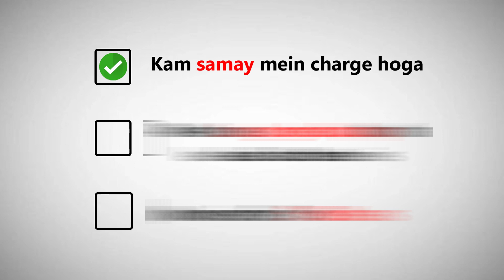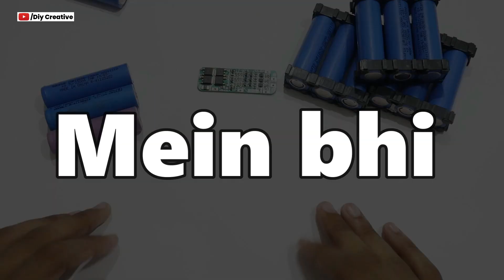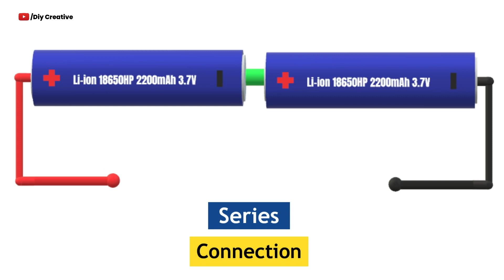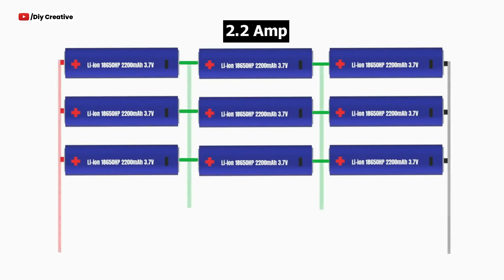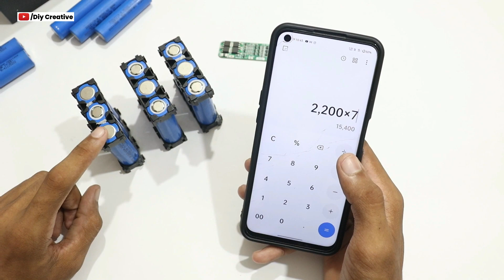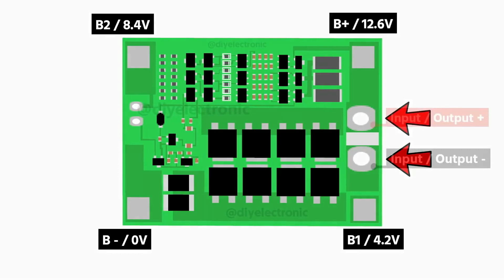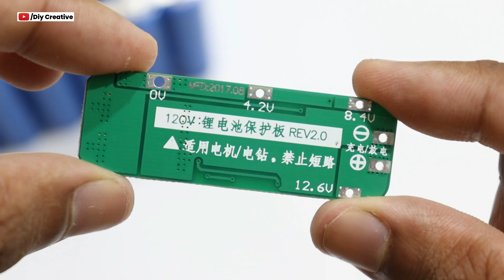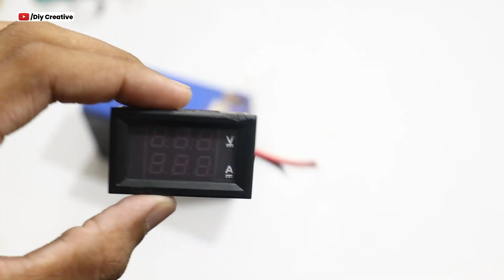How I Convert Lead Acid Battery Into 12V 15Ah Lithium-ion Battery Pack🔋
Some Important Electronic Components & tools which I use 🧑🏻  -:

▪️9v Battery (Set of 10)

▪️5V 1A 18650 Lithium Charger

▪️Electronic Components Kit

▪️12v Battery

▪️12 Volt Battery Charger

Ignore 👨🏻‍🏭
Diy Creative, how to make,